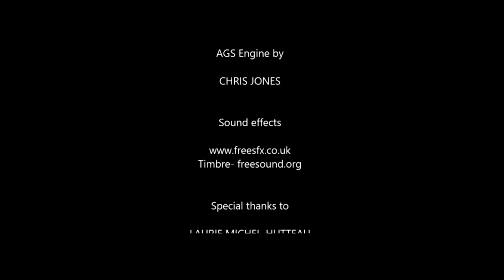The Terrible Old Man: Lovecraftian Adventure - The Game Gent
In the town of Kingsport, Massachusetts an old man lives in a house just off the beach. This old man was a sea captain in another life. He has seen some horrors from the deep. Those things can change a man.